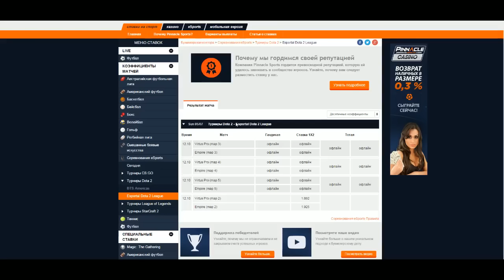Empire vs Virtus Pro Esportal D2L #1, Grand Final, Game 2